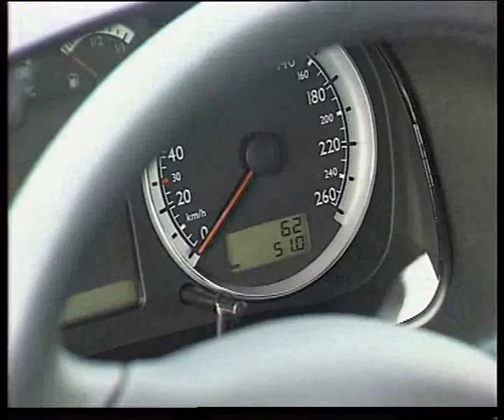WV Golf 4.flv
Челейкин Алексей - WV Golf 4, Cheleykin Alexey - WV Golf 4 .